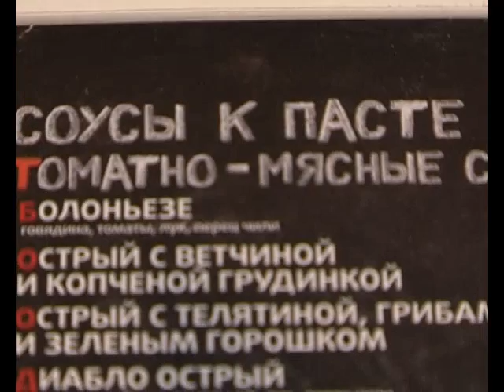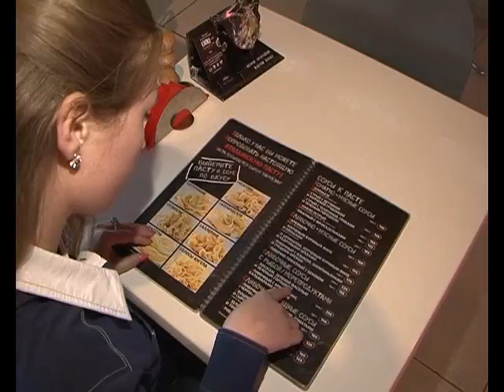Итальянские страсти в сибирской тарелке